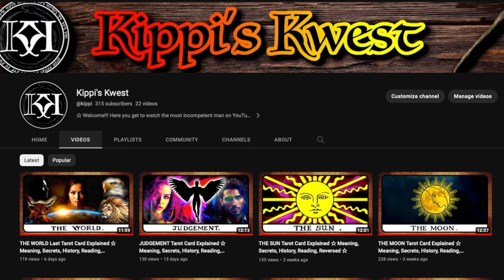THE FOOL'S JOURNEY ☆ Easiest Way To Learn All Tarot Cards of the Major Arcana ☆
THE FOOL'S JOURNEY THROUGH THE TAROT. AN EASY WAY TO LEARN THE  CARDS OF THE MAJOR ARCANA.

This is how I learned the tarot, by seeing the archetypes on the cards as characters. I found it makes it so easy to remember the most important aspects of each card and apply that to my readings. Let's follow the Fool on his spiritual journey of self actualisation. There will be many highs and lows on his path but we'll soon come to learn that we are all the Fool, experiencing life as it comes to us.

WOOD Image by Дарья Яковлева from Pixabay
ALL RIDER WAITE TAROT CARDS By Authorship: [Arthur Edward Waite], Pamela Coleman Smith was the artist and worked as an artist. - This image scanned by Holly Voley, PD-US,
PATH Image by aalmeidah from Pixabay
BOOK Image by Frauke Riether from Pixabay
WAND Image by Parker_West from Pixabay
CHALICE Image by Sunny Sunflower from Pixabay
PENTAGRAM Image by Sunny Sunflower from Pixabay
SWORD Image by IMG4FreeRgood1 from Pixabay
DOG BARKING AUDIO by Blu_150058 @ freesound.org

 - CHAPTERS -

00:00 0 The Fool
01:04 I The Magician
02:33 II The High Priestess
03:53 III The Empress
05:29 IV The Emperor
07:10 V The Hierophant
09:10 VI The Lovers
10:40 VII The Chariot
12:28 VIII Strength
14:18 IX The Hermit
17:03 X Wheel of Fortune
20:32 XI Justice
22:52 XII The Hanged Man
24:52 XIII Death
27:05 XIV Temperance
29:33 XV The Devil
31:39 XVI The Tower
33:40 XVII The Star
35:09 XVIII The Moon
36:46 XIX The Sun
38:15 XX Judgement
40:03 XXI The World
43:34 Outro